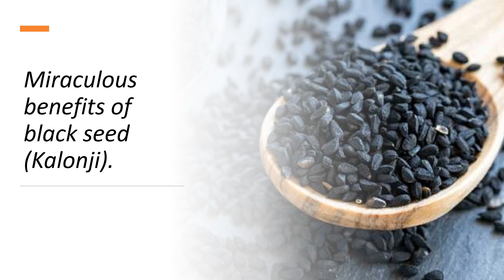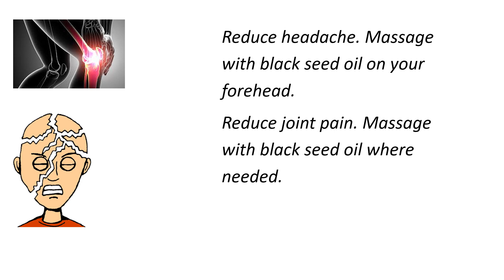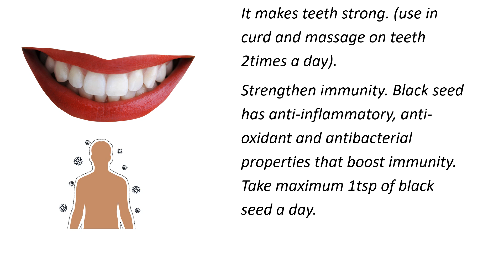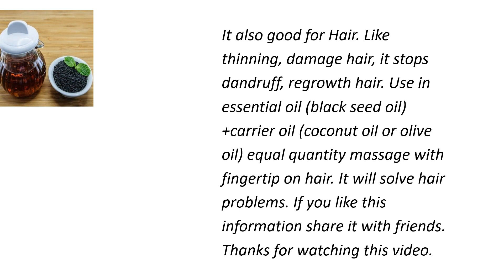Black seeds(kalonji) amazing health benefits, incredible ways the seeds can heal our body.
Black seeds(kalonji) amazing health benefits, how to use it in English, Urdu, Hindi.